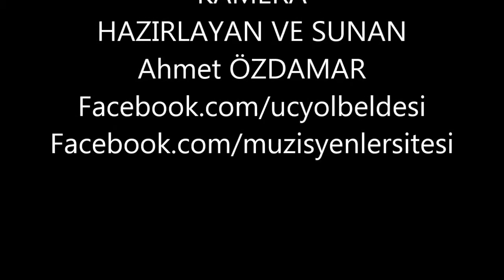SAMSUN GÜNLERİ...SAMKON EYÜP FESHANE SAMSUN GÜNLERİ(Ahmet ÖZDAMAR)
SAMSUN GÜNLERİ...SAMKON EYÜP FESHANE SAMSUN GÜNLERİ SAMSUN SİVİL TOPLUM KURULUŞLARI KONFEDERASYONU(Ahmet ÖZDAMAR) H. Kaya AŞCI Mustafa Bilgin Dilek Kiraz Beniz — Eyüp Feshane'de.